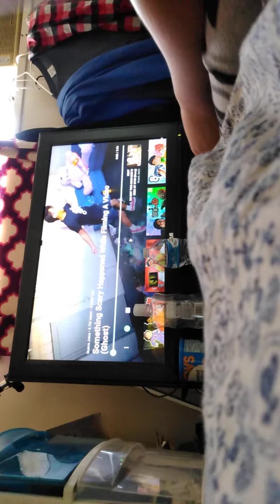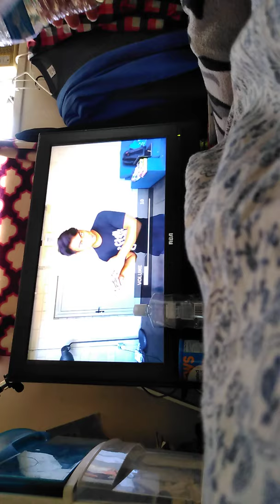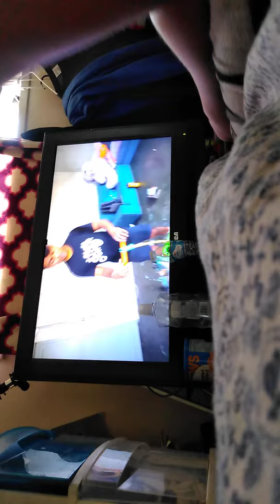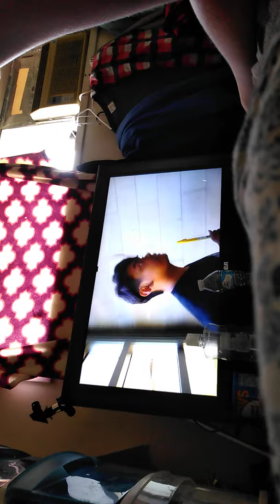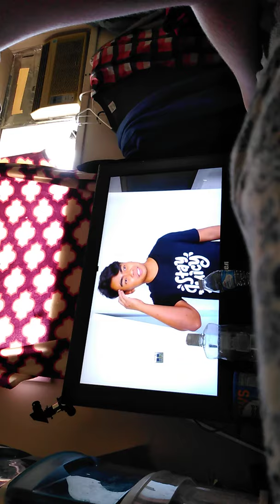Something scary happened while filming a video (Ghost) from guava juice reaction.😰😰😰